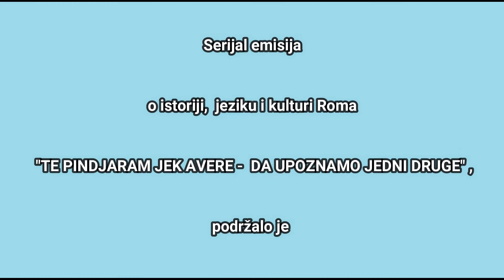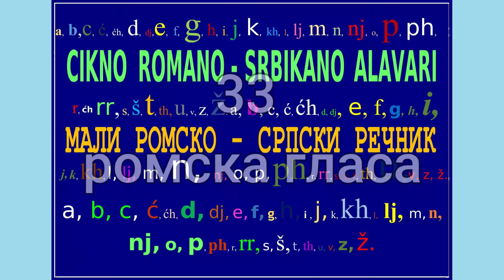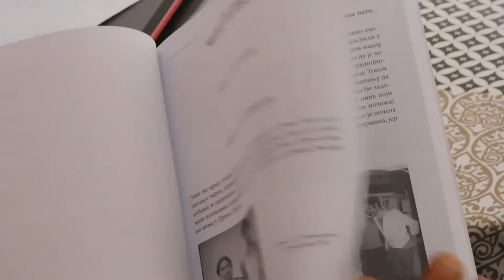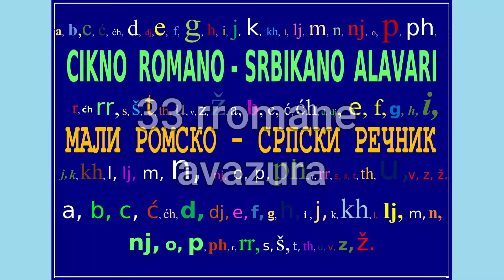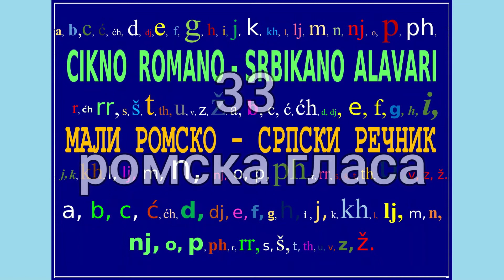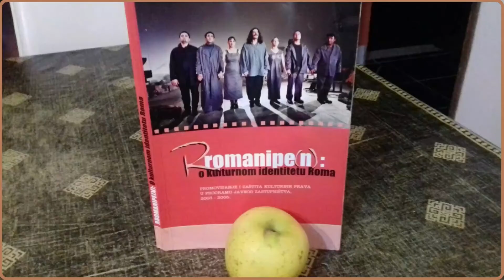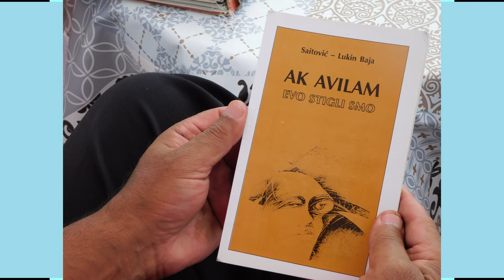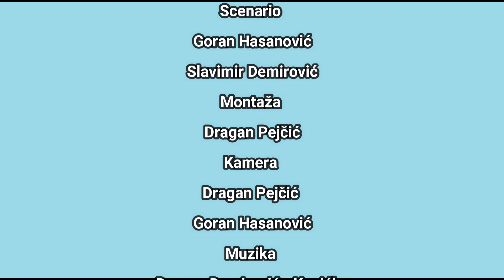XII EMISIJA ТЕ PINDŽARAM JEK AVERE ,,DA UPOZNAMO JEDNI DRUGE”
Ani dešudujto emisija katar, istorija, ćhib em rromani kultura, talo alav " TE PINDJARA JEK AVERE", ka dikha:
- Rroma, lumijako them,
- I rromani ćhib si djuvdi,
- Nav Rrom,
- 33. rromane avazura
- Rromanipen, amari kultura,
- Von ćeren te ava barrarutne so sam Rroma,
- Aven e terne.

У дванаестој емисији о историји, језику и култури Рома, под називом" ДА УПОЗНАМО ЈЕДНИ ДРУГЕ", гледаћемо:
- Роми, народ света,
- Ромски језик је жив,
- Име Ром,
- 33. ромска гласа,
- Ромипен, наша култура,
- Они нас чине поносним што смо Роми,
- Долазе млади.

Удружење МХЕКУ "АНСАМБЛ СРЦЕ" реализује пројекат
,,ТЕ PINDŽARAM JEK AVERE" - ,,ДА УПОЗНАМО ЈЕДНИ ДРУГЕ”.

Пројекат је финансијски подржало МИНИСТАРСТВО КУЛТУРЕ И ИНФОРМИСАЊА РЕПУБЛИКЕ СРБИЈЕ.

Координатор новинар и сниматељ Драган Пејчић
Сарадник новинар волонтер Теодора Пејчић
Сарадник новинар Горан Хасановић
Сарадник новинар Славимир Демировић